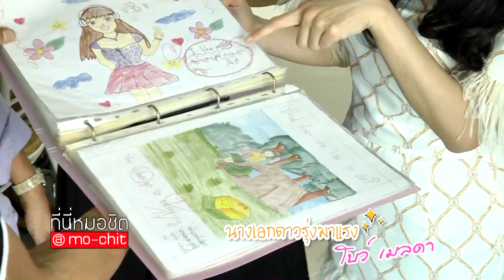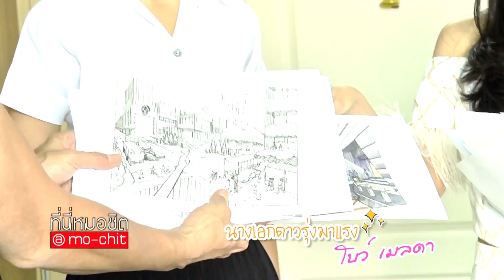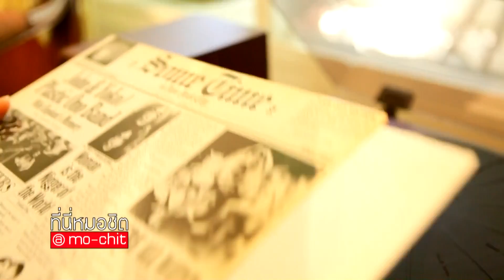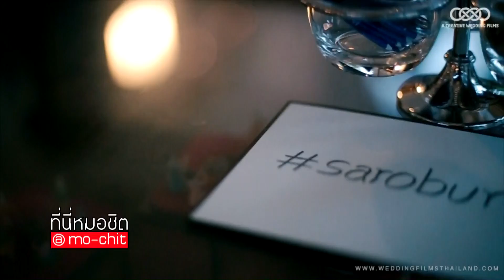ที่นี่หมอชิต | ตามติดชีวิต โบว์ เมลดา , บุกเรือนหอ เต๋า - เบอร์ | 17 พ.ค. 58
รายการ ที่นี่หมอชิต วันอาทิตย์ที่ 17 พฤษภาคม 2558 ตามติดชีวิต น้องโบว์ เมลดา สุศรี นางเอกดาวรุ่งสุดฮอต แห่งวิก 7 สี แล้วบุกเรือนหอ คู่รักข้าวใหม่ปลามัน ระหว่าง นักแสดงสาวสวย คุณเต๋า สโรชา วาทิตตพันธ์ กับคุณเบอร์ ผู้บริหารหนุ่มไฟแรง ของบริษัท เจเอสแอล ที่หมู่บ้าน คอร์ทยาร์ด วิลล่า (Courtyard Villa)

วันนี้ พี่ดู๋ พี่นุ่น บุกมหาลัยไปห้องพัก เพื่อพาไปทำความรู้จัก ตัวตนที่แท้จริงของ น้องโบว์ เมลดา นักแสดงหน้าใหม่ไฟแรง ผ่านบรรยากาศการท่องเที่ยว ที่สวนสามพราม ตบท้ายด้วยโชว์ความสามารถ ด้านการแสดง ด้วยบทดราม่าเข้มข้น ในละครเรื่อง ปลาบู่ทอง โดยน้องโบว์รับบทนางร้ายชื่ออ้าย ส่วนเจ้าแม่ดราม่าอย่างพี่นุ่น รับบทนางเอกแสนดีชื่อเอื้อย และพี่ดู๋แสดงเป็นเจ้าชาย พระเอกของเรื่อง จะเชือดเฉือนสะเทือนอารมณ์แค่ไหน

จากนั้นไปเยี่ยมคู่สามีภรรยาฟ้าแล่บ คุณเต๋า-คุณเบอร์ ถึงเรือนหอที่ Courtyard Villa ทั้งคู่เต็มใจต้อนรับเต็มที่ นอกจากจะพาชมบ้านแล้ว คุณเต๋ายังแสดงฝีมือ ทำอาหารเลี้ยงทุกคน ซึ่งก็ได้รับคำชมไม่ขาดปาก โดยเฉพาะคุณสามีที่การันตี ว่าภรรยาทำอาหารอร่อย จนไม่อยากออกไปทานข้าวนอกบ้าน เรียกได้ว่า เป็นเสน่ห์ปลายจวัก ที่ใช้มัดใจสามีซะอยู่หมัด เมื่อก่อนคุณเบอร์ ไม่เคยคิดจะซื้อบ้าน เพราะไม่อยากมีครอบครัว หรือแต่งงาน จนมาเจอคุณเต๋า ทำให้เริ่มคิดได้ บ้านหลังนี้ มาดูด้วยกันแล้วชอบ เลยตัดสินใจซื้อ